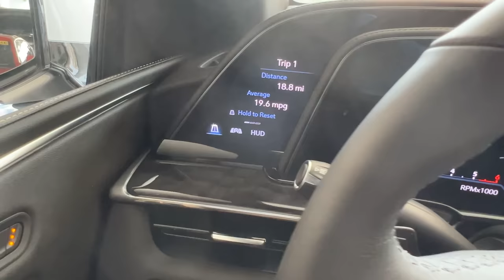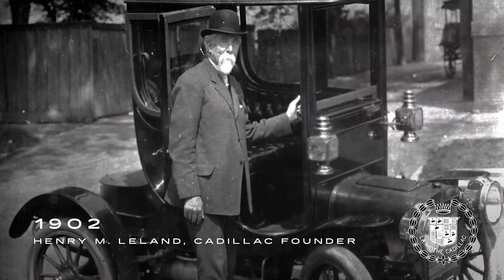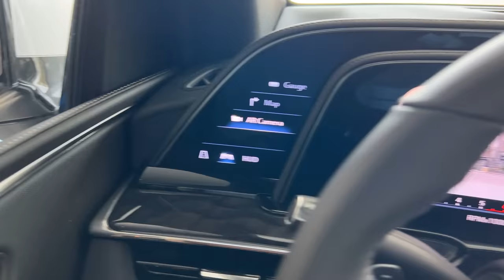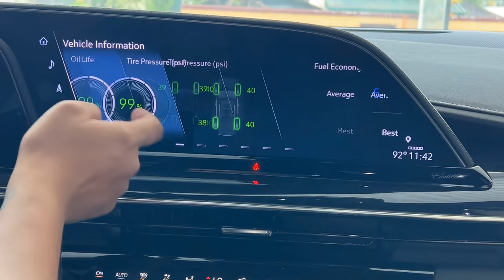The Best Diesel SUV in the Philippines : 2023 Cadillac Escalade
DIESEL DIESEL DIESEL

In the Philippines, we are all fond of luxurious things .. especially SUVs
Today we have the mighty Cadillac Escalade in a Diesel Variant, sobrang love natin and Diesel sa Philippines

2023 Cadillac Escalade Premium Luxury 4wd

DIESEL ( Non Armored )
• Crystal White Tintcoat on Parchment Leather
• 3.0L Duramax® Turbo Diesel
• 556 mile range on a full tank
• 8.5 km/l
• 10-speed automatic
• OLED Infotainment experience with navigation
16.9" diagonal OLED color information display (displays and controls navigation1, music and all features/functions of the vehicle)
• Wireless Apple CarPlay™2 capability for compatible phones
• Wireless Android Auto™3 capability for compatible phones
• AKG™ Studio 19-speaker system audio system and subwoofer
• 12 Way Power and Ventilated Front Bucket seats
• 22" 14-Spoke alloy wheels with Polished finish Paired with 22" all-season tires
• Monochrome Cadillac Emblems

PLEASE CALL FOR PRICING AND DETAILS

We 🛳 🚢 NATIONWIDE.
We offer commissions to professional and ethical brokers

And Lastly..

00:00 Introduction and History of the Cadillac Escalade
02:39 Exterior Walkaround
05:21 Interior Presentation
08:13 Test Drive